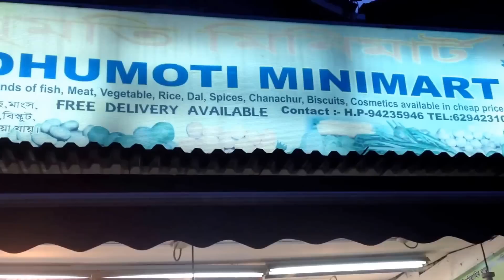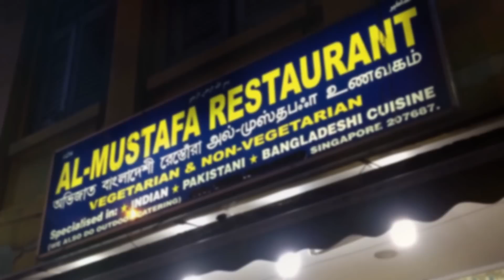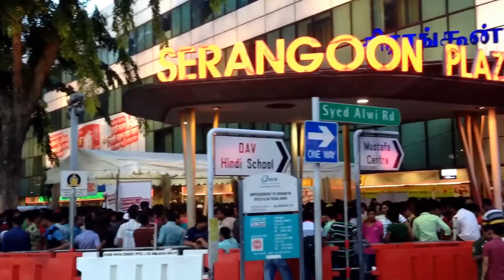Busy Little India Singapore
Little India (Tamil: லிட்டில் இந்தியா) is Singaporean neighbourhood east of the Singapore River—across from Chinatown, located west of the river—and north of Kampong Glam. Both areas are part of the urban planning area of Rochor. Little India is commonly known as Tekka in the local Tamil community.